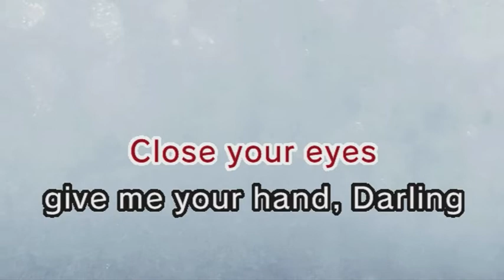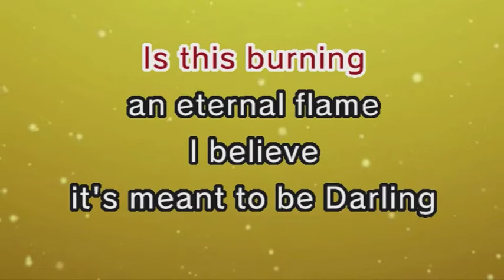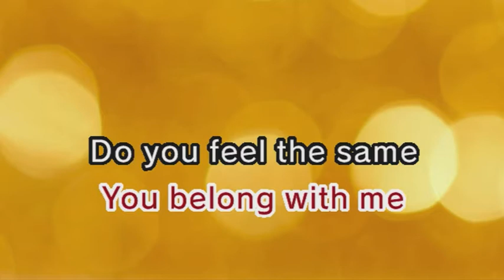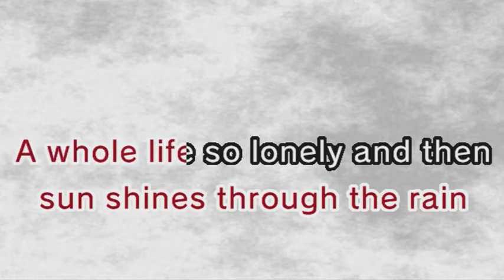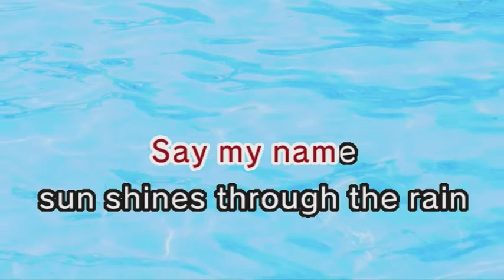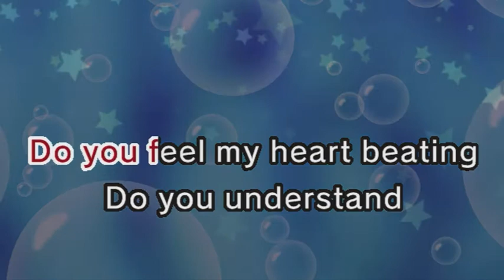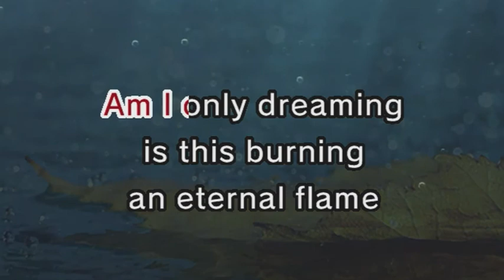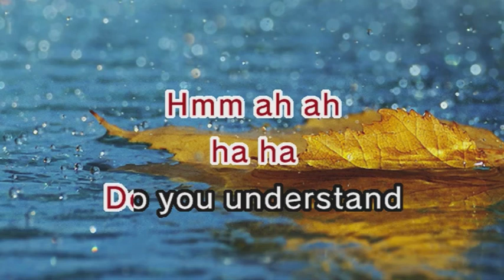The Bangles - Eternal Flame (Karaoke and Lyrics Version)